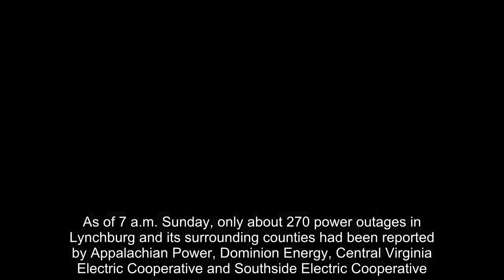VDOT warns drivers of 'mixed bag' of precipitation; no major power outages reported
The Virginia Department of Transportation warns drivers a “mixed bag” of precipitation is making Lynchburg-area roads icy. VDOT urges motorists to avoid unnecessary travel today and perhaps into early Monday.

As of 4 a.m. Sunday, snow was reported on major roadways in Amherst and Nelson counties, while icy patches were reported in Appomattox and Campbell counties, according to a news release from VDOT’s Lynchburg District, which does not cover Bedford County. Snow or ice were reported on most secondary routes, bridges and ramps, VDOT said.

Crews have worked in 12-hour shifts to clear primary and major secondary roadways across the Lynchburg District. Once those roads are passable, VDOT will shift its efforts to secondary routes and neighborhood streets, the agency said.
As of 7 a.m. Sunday, only about 270 power outages in Lynchburg and its surrounding counties had been reported by Appalachian Power, Dominion Energy, Central Virginia Electric Cooperative and Southside Electric Cooperative.

Unofficial snowfall amounts reported to the National Weather Service have not yet been published on the weather service’s website.

The Lynchburg area remains under a winter storm warning until 7 p.m. Today’s high temperature is forecast to reach 33 degrees before dropping to 27 tonight. Wintry precipitation is expected to continue into tonight; Monday will be mostly cloudy while Tuesday and Wednesday will bring sunnier skies and warmer highs, according to the National Weather Service.